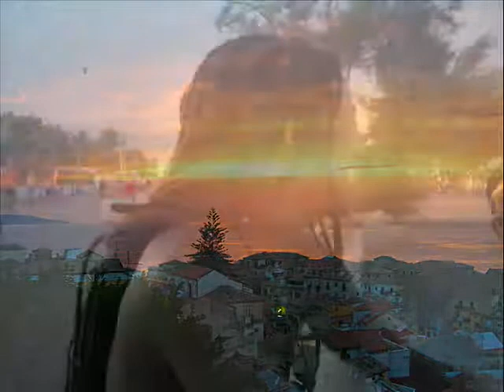DJ Jahga If You Seat On Fire Burning Cutmix As Afrika (As Africa)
RaggaDancehall, Reggae, ReggaeTon, SambaReggae, RockStadySka, AfroRagga, HindyRagga Bhangla, Calypso, Zouk Caraibi e Tropicale DJ Jahga new cutmix as afrika.